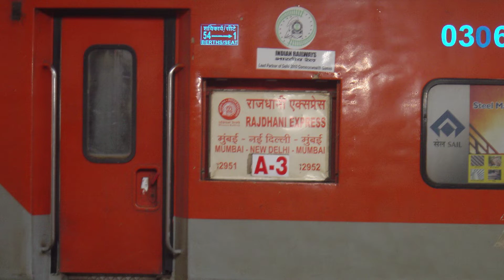भारत की सबसे तेज चलने वाली train कौन सी है?Which is the fastest train in India? Gatimaan express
Which is the fastest train in India in 2020?
Which is the top 10 fastest train in India?
Which is India's fastest train?
Which is the 2nd fastest train in India?
Bharat ki Sabse fast train kaun si hai?
fasttrain of India top 5
india ki Sabse tej train kaun si hai